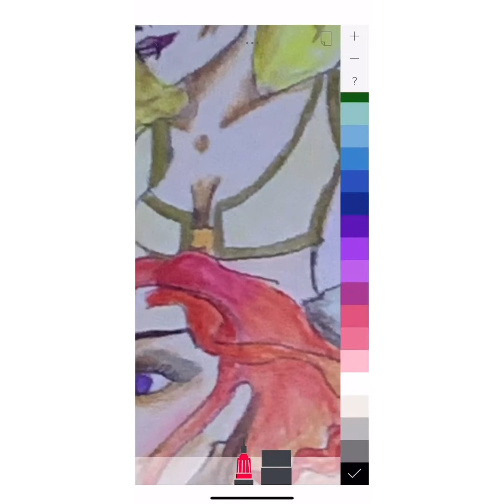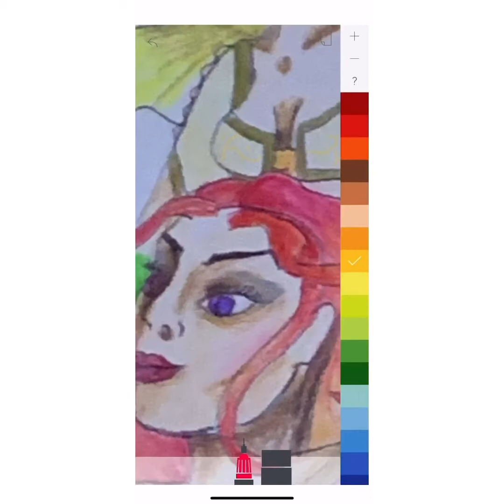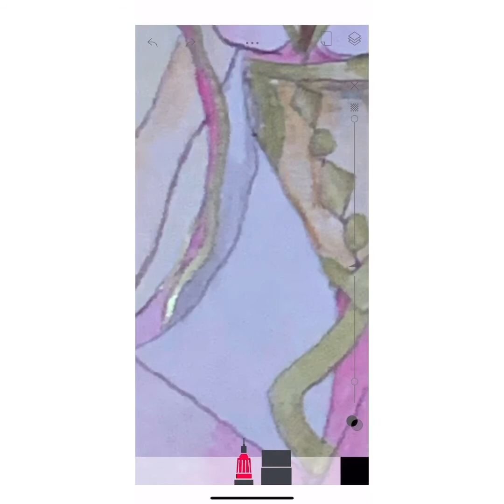DIBUJO DE 2018 Vs DEL 2020/Santos infante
Cuenta secundaria: santos_dibujo
Twiter: santos32930423